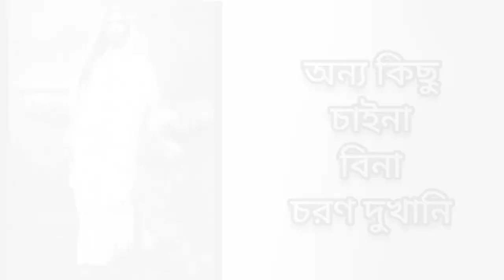Ekbar Birajo Go MAA Song With Lyrics || by Swami kripakarananda || একবার বিরাজো গো মা || মাতৃ সঙ্গীত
Ekbar Birajo Go MAA Song With Lyrics || by Swami kripakarananda || একবার বিরাজো গো মা || কন্ঠে স্বামী কৃপকরানন্দ

একবার বিরাজো গো মা হৃদি কমলাসনে
রচয়িতা:- স্বামী কৃষ্ণানন্দ
কন্ঠে: - স্বামী কৃপকরানন্দ মহারাজ (দেবতোষ মহারাজ), বেলুড় মঠ
তাল :- কীর্ত্তন একতাল

📸Photo courtesy:- various website